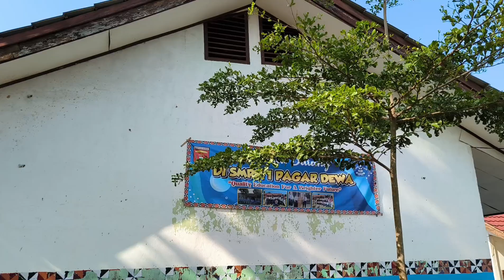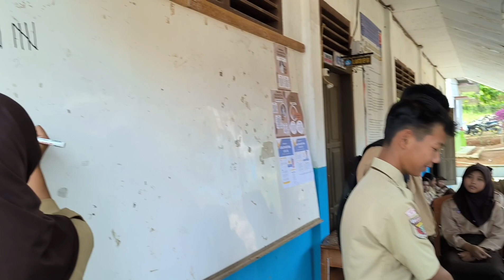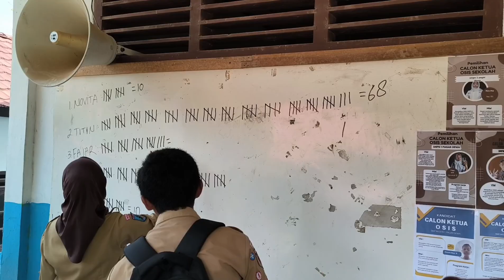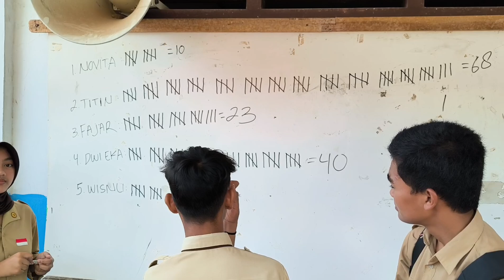SUARA DEMOKRASI P5 PEMILIHAN KETUA OSIS SMPN 1 PAGAR DEWA